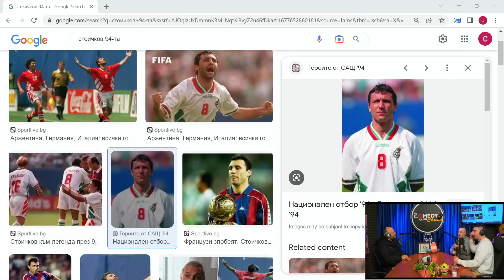Правим го - Подкаст на Комеди Клуба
Комеди Клуб Подкаст с водещ Иван Кирков.
Подкастът, в който комедиантите на Комеди Клуб София си говорят за всичко, което ги вълнува. С много смях и без цензура.

Гледайте Комеди Клуб Подкаст всяка седмица в YouTube или ни слушайте в Spotify, SoundCloud или iTunes.